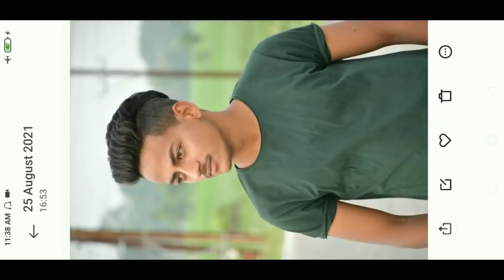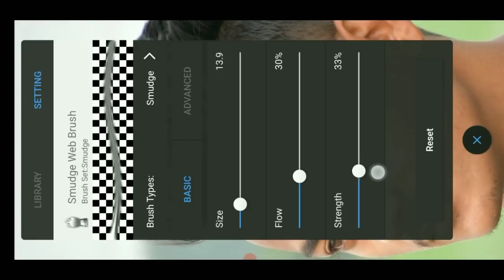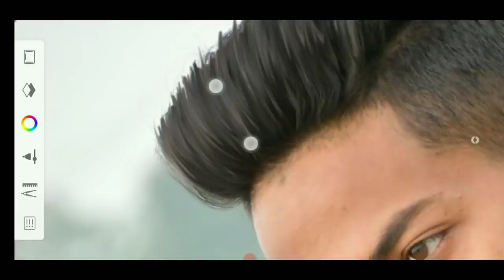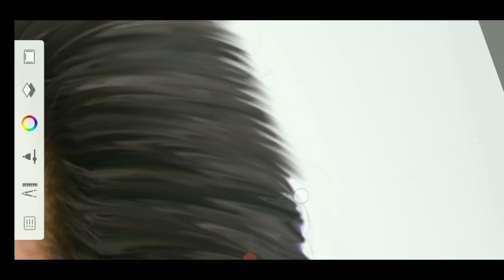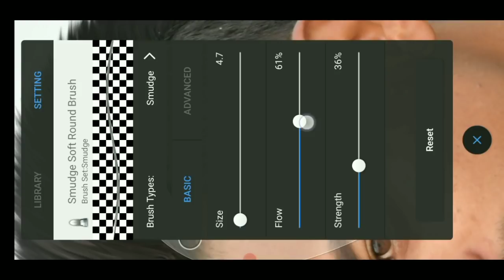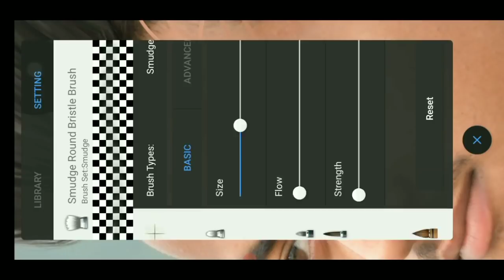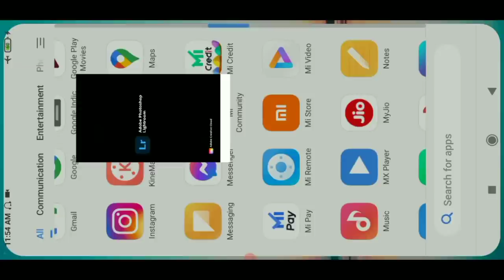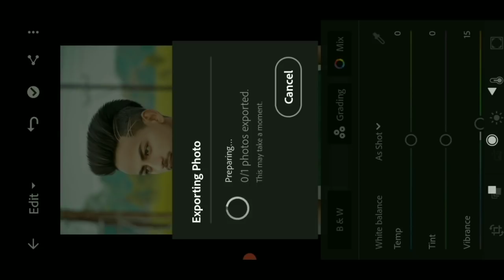Autodesk Hair Editing Step By Step Part-2 || Hair Editing Full Tutorial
Dosto is video me aaplogo ko hair editing ka full tutorial milegi..